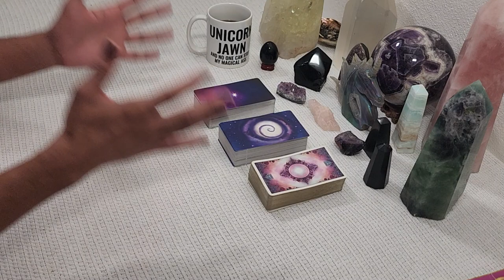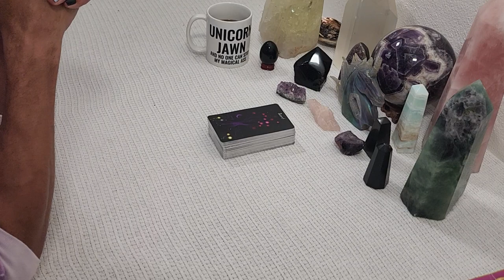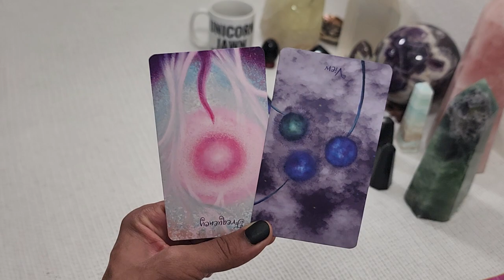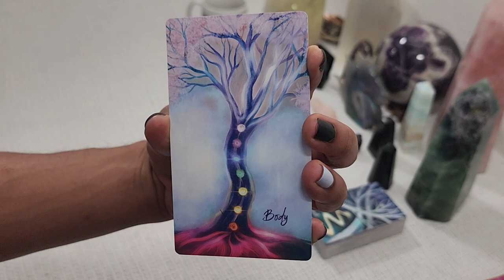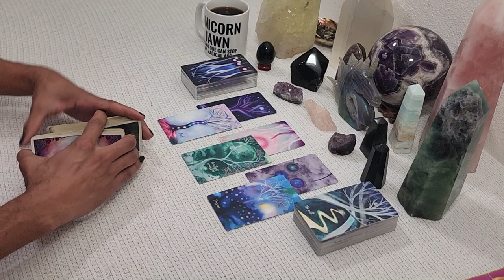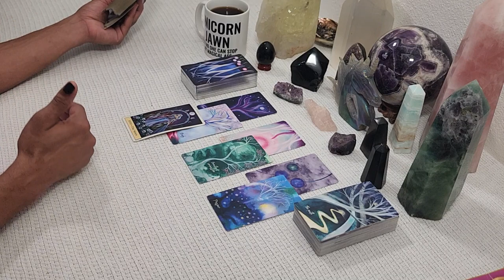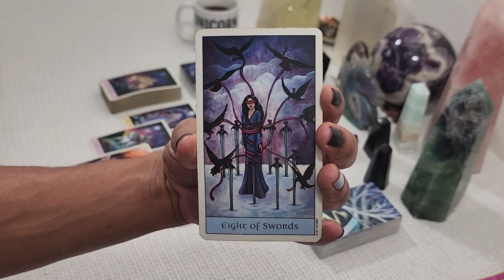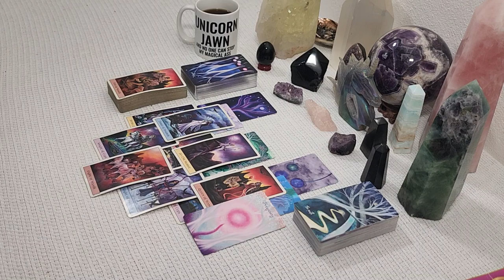Gemini/Libra/Aquarius ~ What Spirit Needs You To Know Right Now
30 min - $65
60 min - $130

Available oracle decks:
~Crystal Mandala
~Sacred Rebels